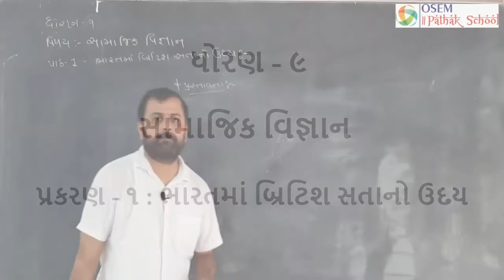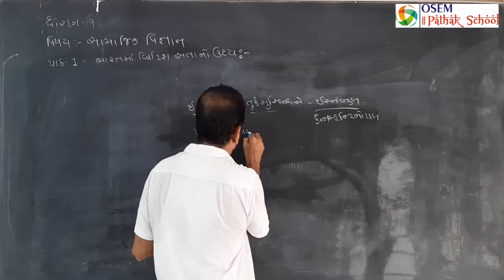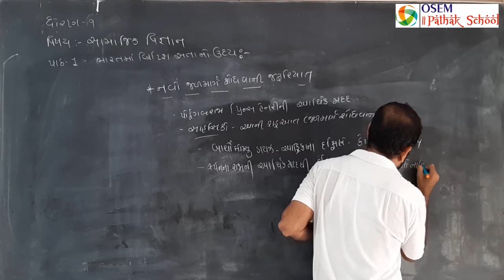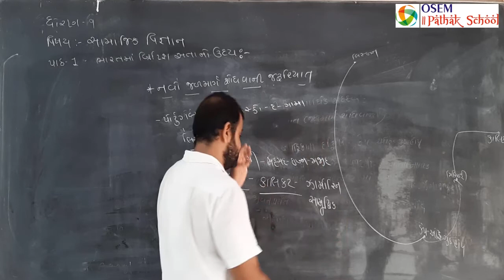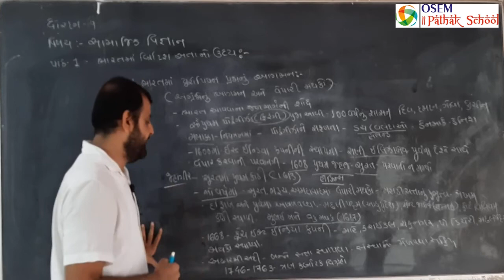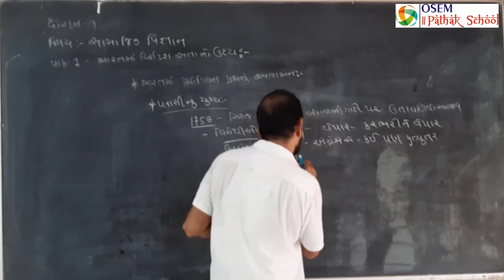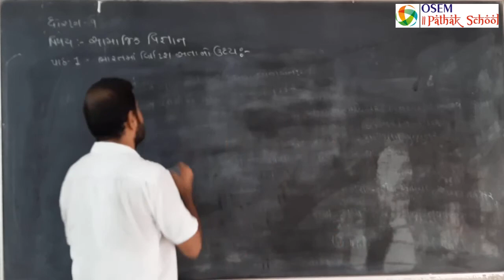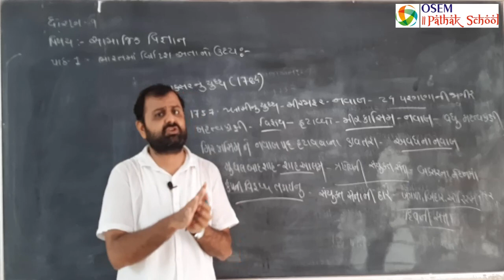Std. 9 - Gujarati Medium | Social Science | Ch. 1 : ભારતમાં બ્રિટિશ સતાનો ઉદય